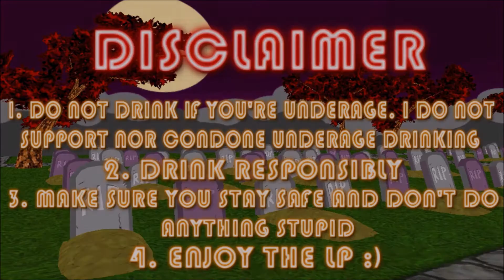Pokémon Snakewood Shotlocke - Episode #33 "Esau, The Man in the Mirror"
G'Day people. Sharpino here, bringing you Episode #33 of the Pokémon Snakewood Shotlocke. Today, we finally meet the Man in the Mirror: Esau, who happens to be the final Gym Leader of this damned Hoenn region. Will he be our biggest challenge yet?

If you want to see some different LPs that I have done, here are some different playlists are down below. Go ahead and check them out